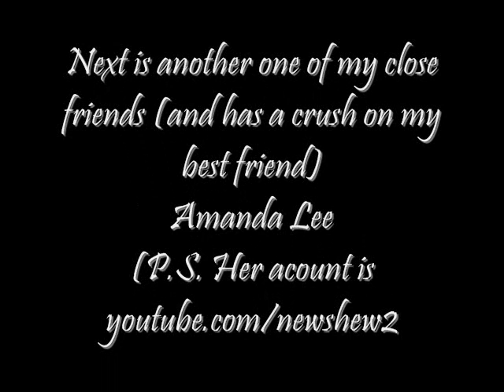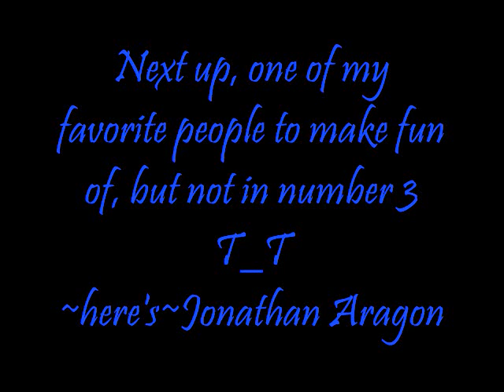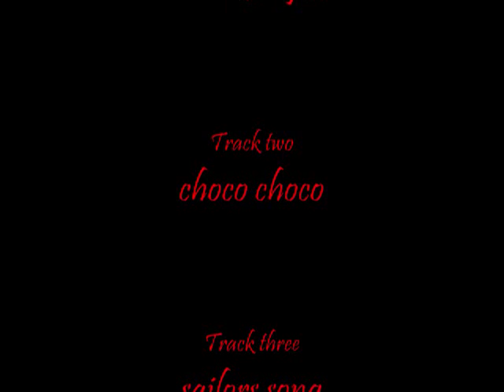My Friends Character theme 3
the sequel to the sequel